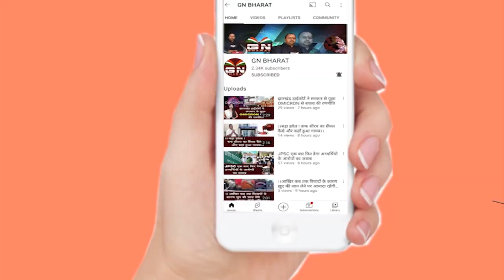Ranchi || एक आदिवासी महिला के भारत के सर्वोच्च पद पर बैठने को लेकर भाजपाइयों ने निकाला विजय जुलूस